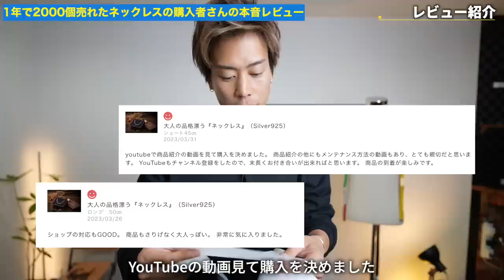【神ネックレス】そんなに人気なの？！1年で2000個売れた「ネックレス」の購入者さん本音レビュー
パーソナル診断（カラー・顔タイプ）

○たくぞー
1989/06/16　奈良県出身
2014年公立学校の教員として勤務。
2018年うつ病発症。
2018年退職後YouTubeスタート。